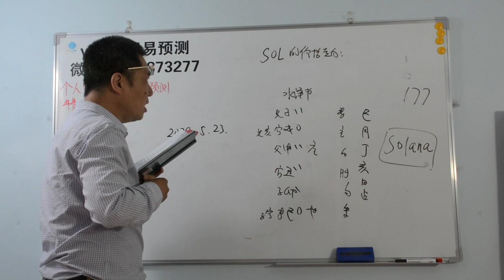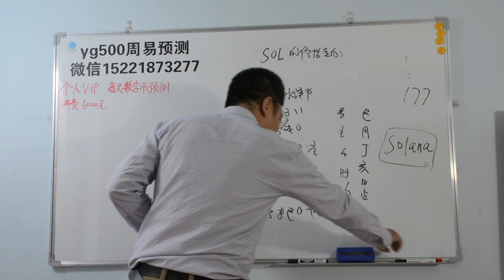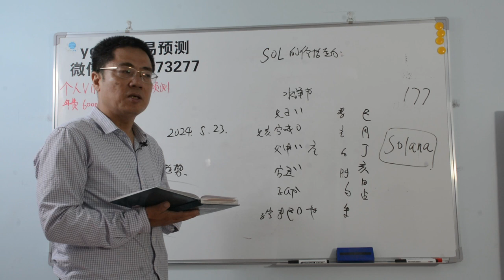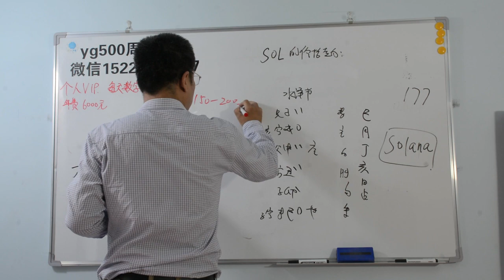索拉纳SOL的价格走向？